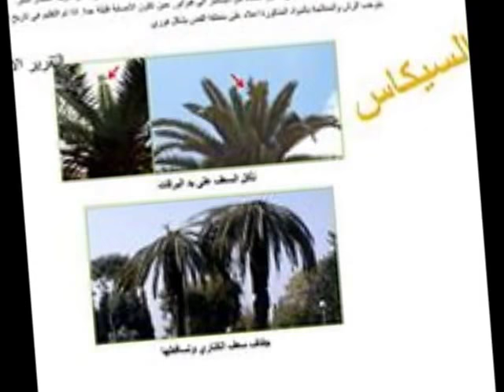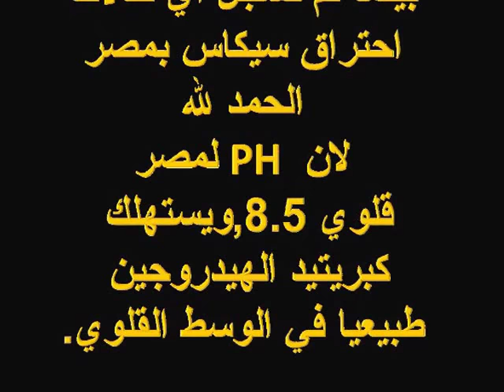Cycas revoluta rust wildfires.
oncycas trendingفيديو توضيحي للسبب العلمي وراء الحرائق التي قد تنجم عن الاصابة بصدأ نخيل السيكاس,لماذا انتشرت بأسرائيل والصين وامريكا,ومصر لم تصب والحمد لله,تابع الفيديو لتعرف الاجابة.